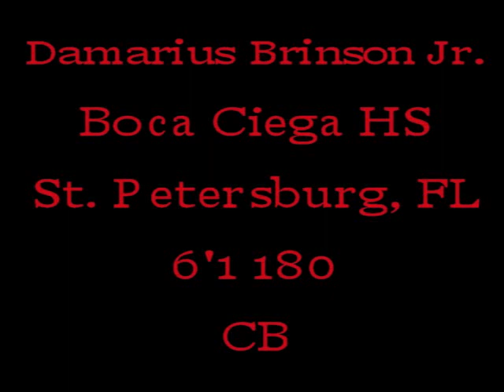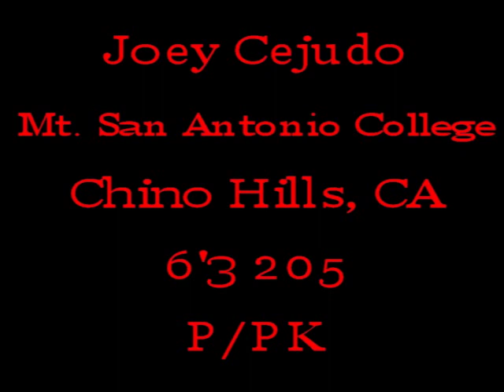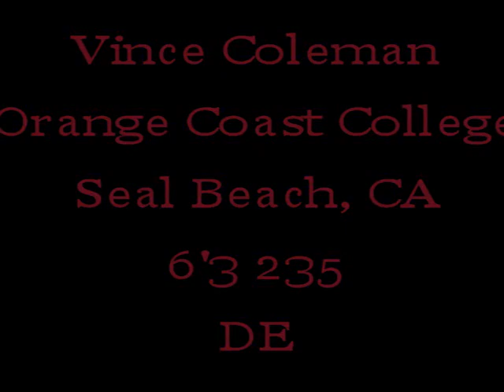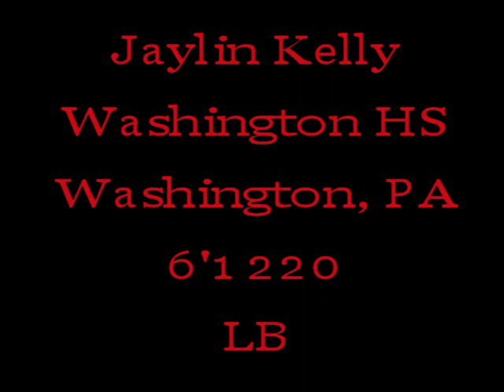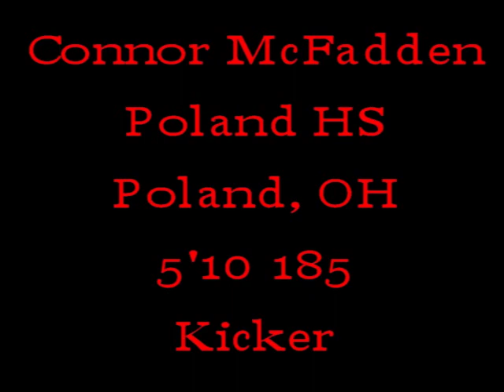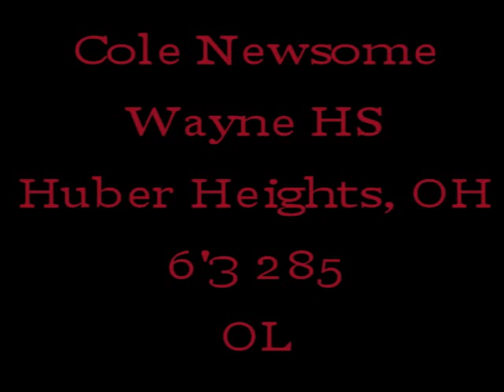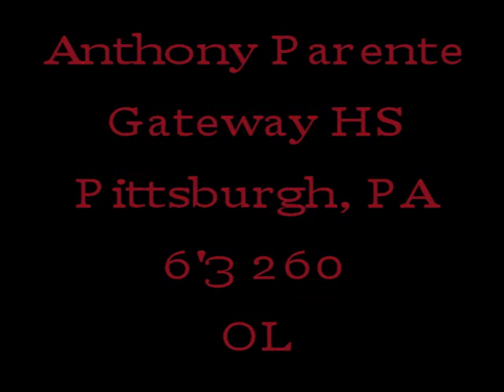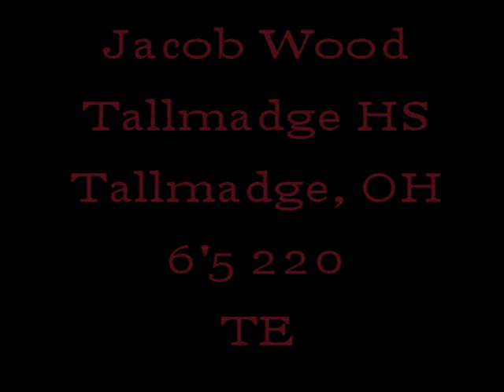2013 Youngstown State Football Signees Highlights | Feb. 6, 2013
The members of the 2013 Youngstown State signing class.